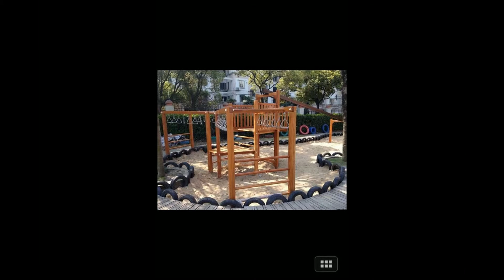Real image of wooden playground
Project of wooden playground from Angel playground equipment, Welcome to check more